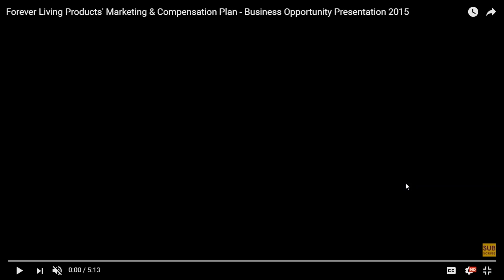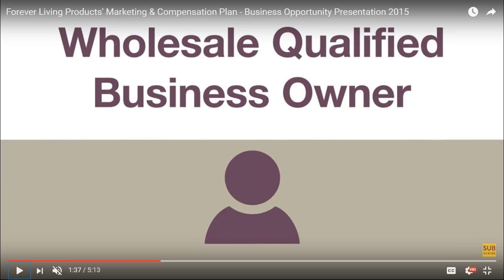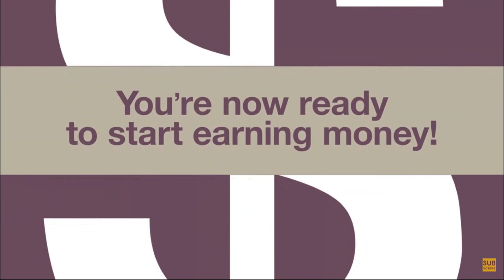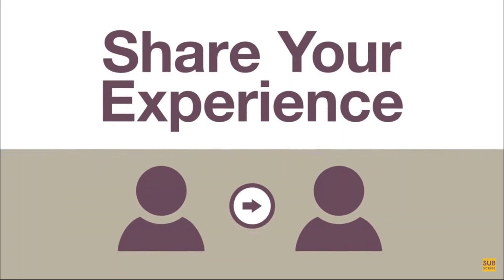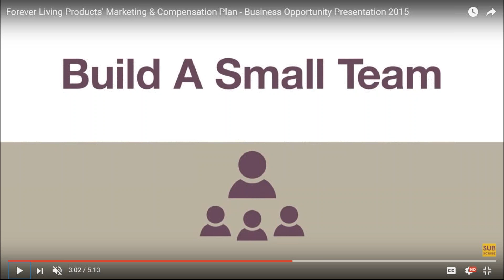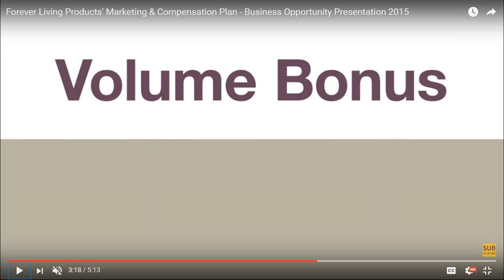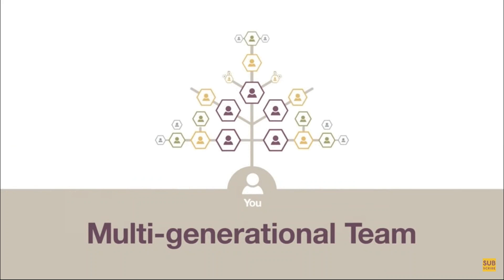FLP BUSINESS PRESENTATION BY PUNEET KUMAR(MANAGER,FLP) ENQUIRY /DETAILS 8527056711/9873107303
THIS VIDEO WILL SHOW YOU THE MOST POWERFUL BUSINESS ON EARTH "FOREVER LIVING BUSINESS "
IN THIS VIDEO WE SHARE YOU THE MARKETING PLAN & 11 TYPES OF INCOME OFFERED BY FOREVER.
IF YOU WANT TO DOUBLE YOUR CURRENT INCOME
FIX APPOINTMENT
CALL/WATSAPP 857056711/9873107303